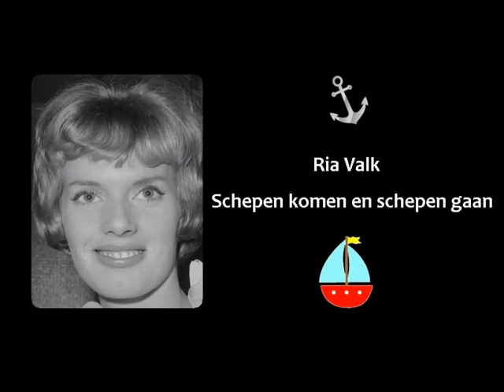Ria Valk - Schepen Komen En Schepen Gaan (1966) (karaoke)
Karaoke met oldies uit de jaren 20, 30, 40, 50 & 60.  Geniet thuis achter je buis. Zingen zoals de oudjes het deden.